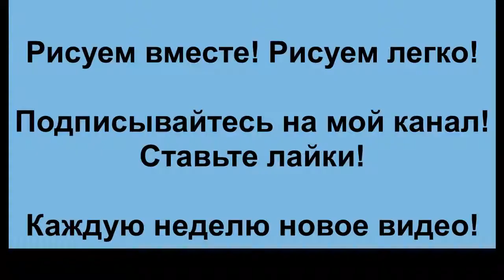Как нарисовать фламинго карандашом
Как нарисовать фламинго карандашом. Теперь точно фламинго.